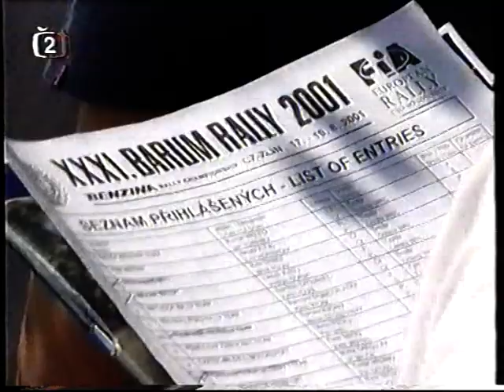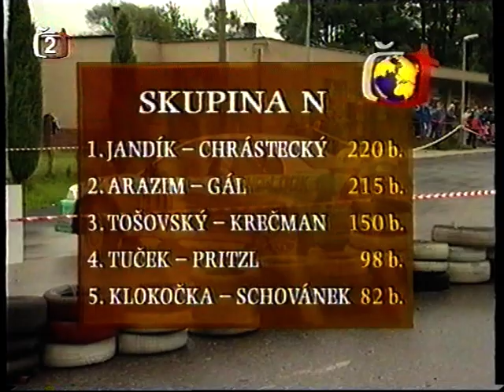AAA Auto Rally Příbram 2001. ČT